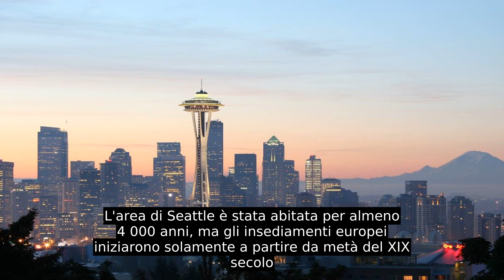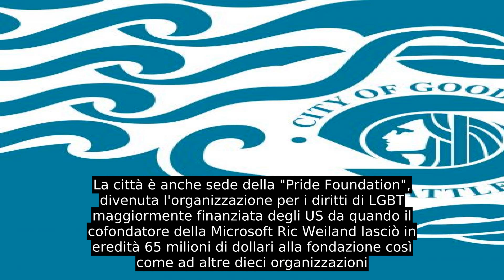Seattle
Seattle (/siˈætəl/ ) è una città portuale sulla costa occidentale degli Stati Uniti d'America, Capoluogo della contea di King, nello stato di Washington